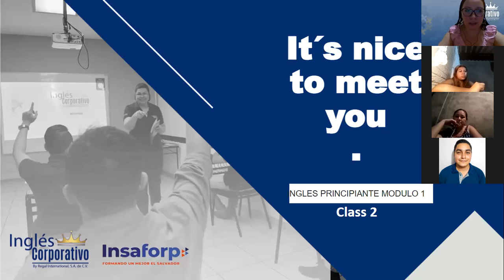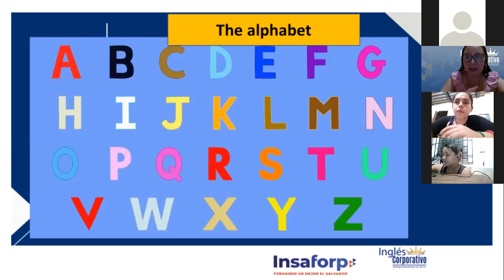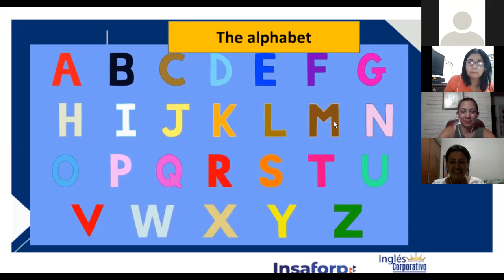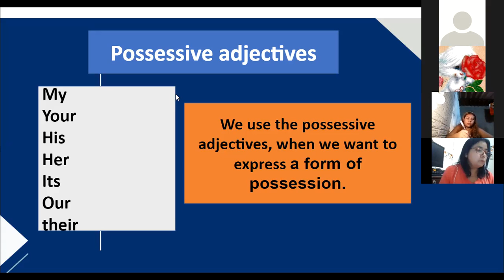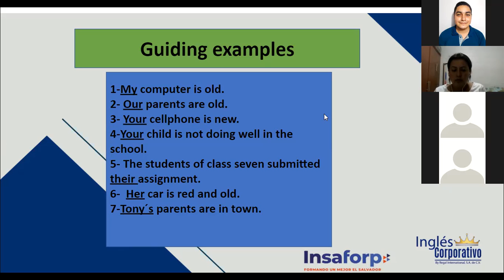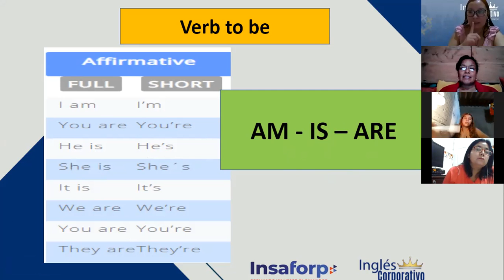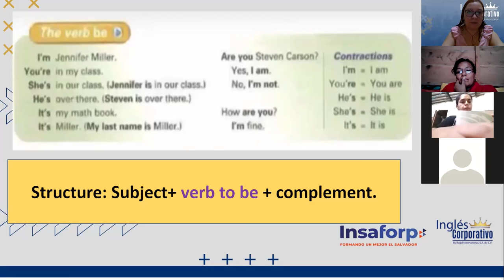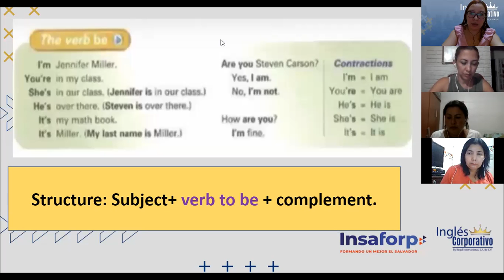Ingles Corporativo-Possesive adjectives, Class#2 - Day 2